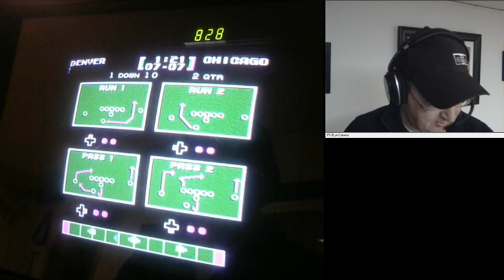Playchoice 10 Tecmo Bowl week 8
Minor Delay at the end of the 1st quarter...but all is well.